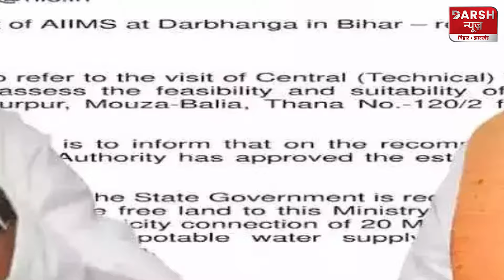Bihar आ रहे मोदी,दरभंगा में एम्स का होगा शिलान्यास और भी बहुत कुछ है लिस्ट में , जानिए पूरा प्लान ?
Bihar आ रहे  PM मोदी ,दरभंगा में एम्स का होगा शिलान्यास और भी बहुत कुछ है लिस्ट में , जानिए पूरा प्लान ?
Darsh News brings to you in-depth news coverage, breaking stories, and insightful analysis on politics, economy, culture, and local events that shape these vibrant states. Whether it's state elections, developmental projects, or ground realities, we're here to keep you up-to-date with reliable and timely reports.